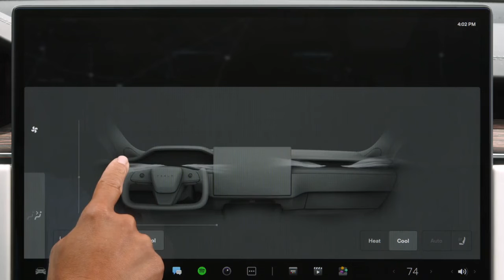Tesla Model S - Climate